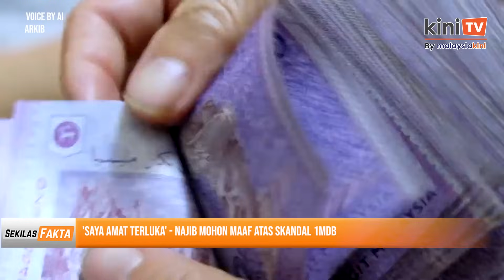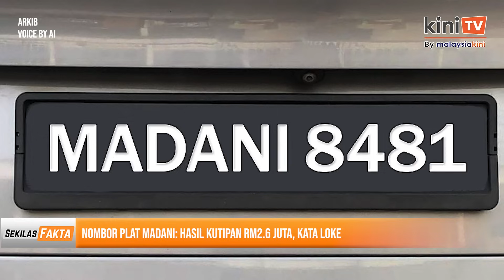Najib mohon maaf skandal 1MDB, Jangan persoal YDP Agong! 2.6 juta kutipan plat MADANI |SEKILAS FAKTA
Antara paparan Sekilas Fakta 24 Oktober 2024:

1) 'Saya amat terluka' - Najib mohon maaf atas skandal 1MDB
2) PAS bukan lagi parti ‘pak lebai’ tapi tunjang orang Melayu, kata Hashim Jasin
3) Nombor plat MADANI: Hasil kutipan RM2.6 juta, kata Loke
4) Hutang PTPTN: Pemuda PKR ingatkan Akmal hutang 1MDB
5) Tegang: ‘Jangan kelirukan dewan!’ - MP DAP bidas Radzi Jidin
6) ‘Nak marah saya silakanlah’ - Hassan sependapat dengan MP PN
7)  'Jangan persoalkan kelakuan YDP Agong!' - Dewan kecoh isu titah addendum

Sumbangan anda kepada KiniTV amat bermakna bagi kami

Jika anda menyukai laporan yang kami hasilkan, kami amat berbesar hati jika anda boleh membuat sedikit sumbangan kepada kami.

Anda boleh menyumbang dengan scan code QR yang tertera di skrin atau klik pada pautan yang disertakan.

Sokongan anda akan membantu kami menjalankan peranan semak dan imbang serta menghasilkan lebih banyak berita yang berkualiti. Terima Kasih atas sokongan anda.